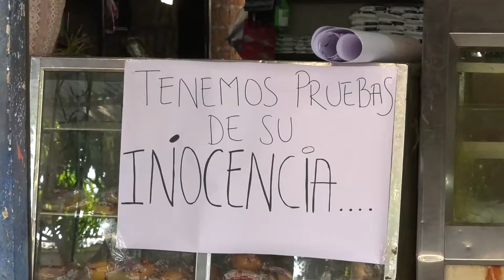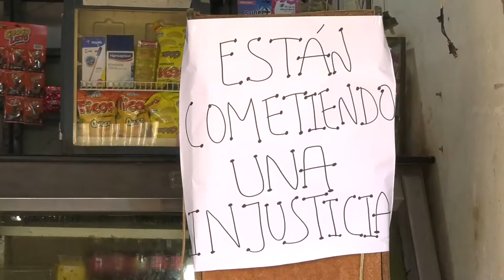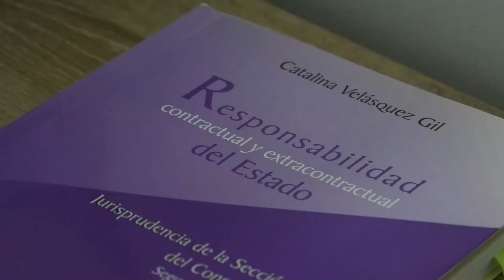FAMILIARES DE TENDERO PROCESADO POR ACTO SEXUAL, PIDEN QUE LO BENEFICIE CON CASA POR CÁRCEL